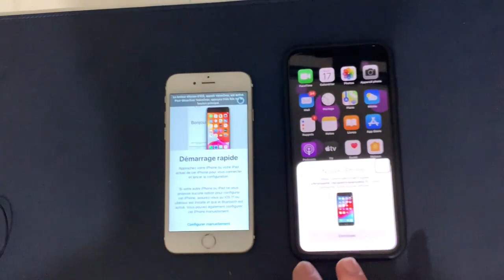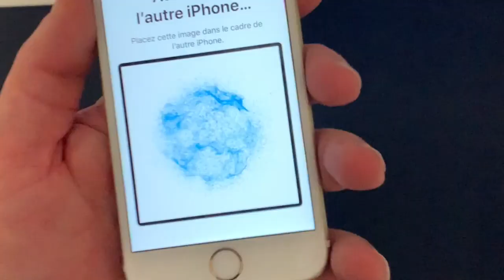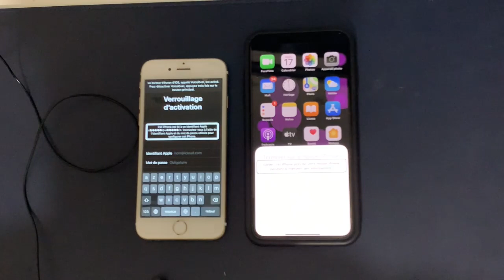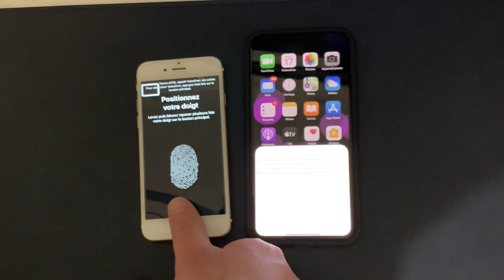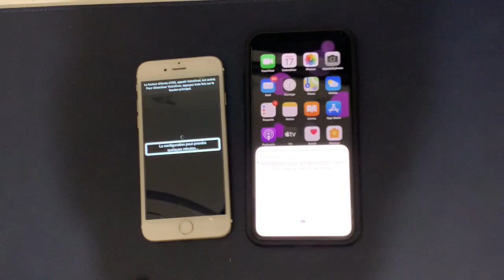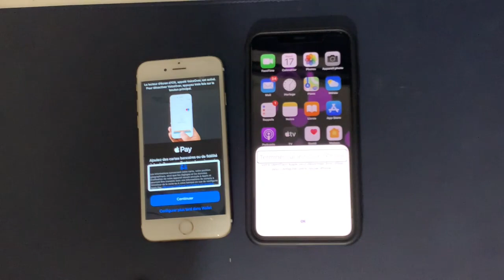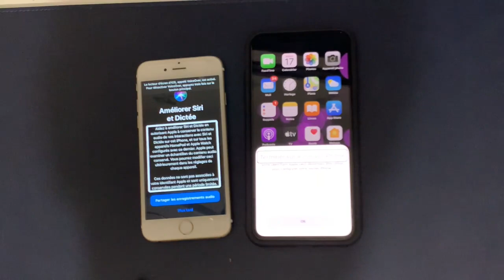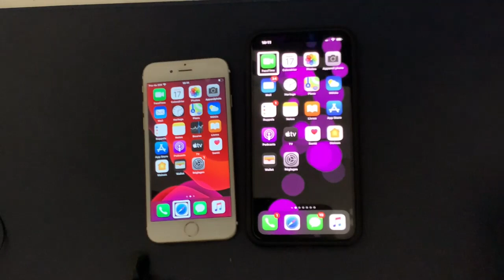TUTO Configurer Un Nouvel iPhone Avec Votre iPhone Personnel Et Tout Ça En Aveugle Avec Voice Over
Salut Configurer un nouvel iPhone avec un notre iPhone déjà vue mais faire tout ça en mode aveugle alors ça c'est du jamais vue sur Youtube. si tu change d'iPhone tu vas pouvoir   grâce à ce TUTO Configurer Un Nouvel iPhone Avec Votre iPhone Personnel Et Tout Ça En Aveugle Avec Voice Over merci de t'abonner.